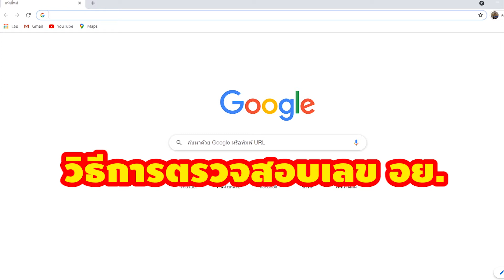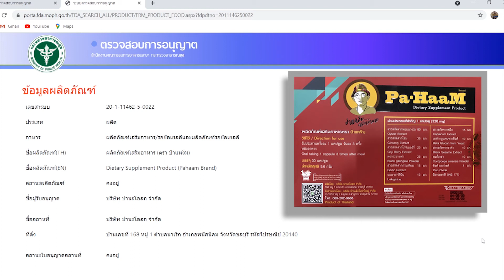วิธีการตรวจเช็คเลข อย ทำอย่างไร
ตรวจเช็คเลข อย ทำอย่างไร สารพัดเครื่องเวชภัณฑ์-เครื่องสำอางค์
ไม่ต้องห่วง..ของ ป๋าแหง็ม ผ่าน"อย."แล้วครับ
เพื่อนๆสบายใจได้-นี่แหละ..ครรรือออ..เคล็ดลับของ-ทีมงานที่ไม่รู้จักเหน็ดและไม่รู้จักเหนื่อย นะครับเจ้านาย ปู๊นๆ